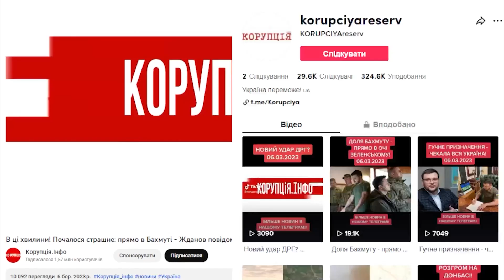На ті ж граблі?! Дьомін, ну ти даєш - новий роман: колишня не чекала. Оце поворот!